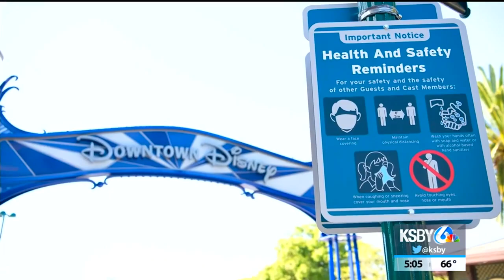California health officials release guidelines on theme parks and outdoor professional sports